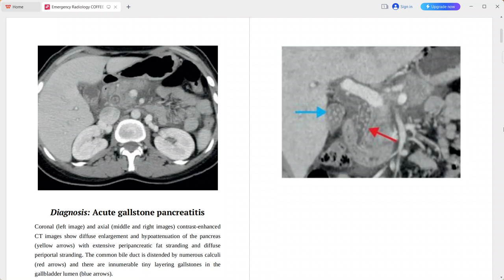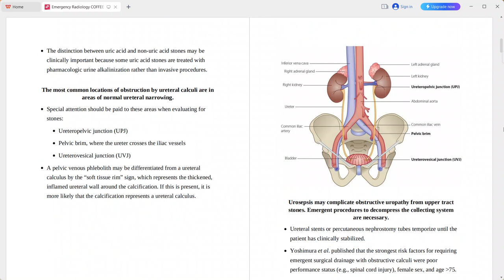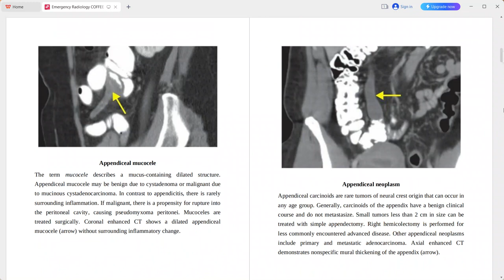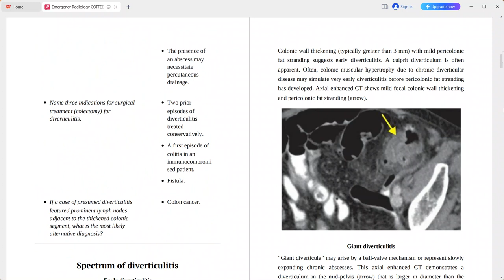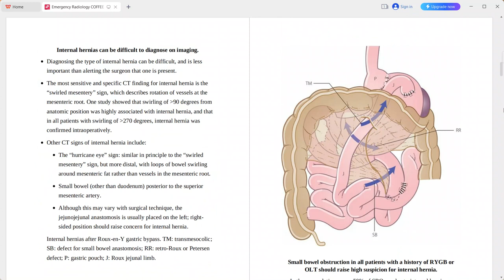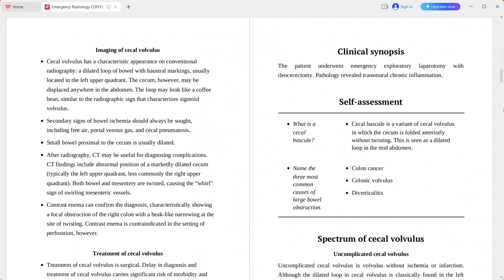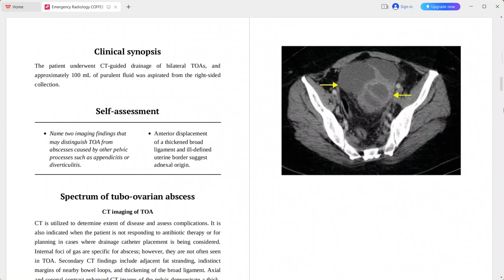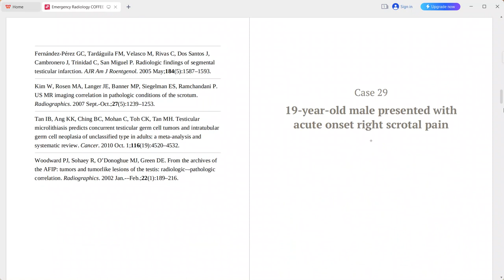EMERGENCY RADIOLOGY COFFEE CASE BOOK